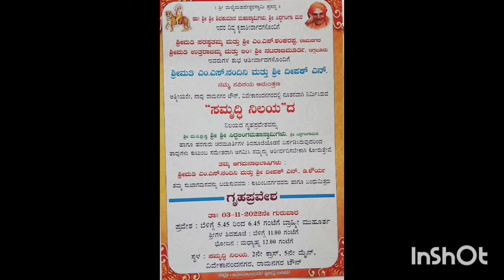Brother & SisterInLaw Home Warming Ceremony || Ramanagar || Siddaganga Mat Swamiji